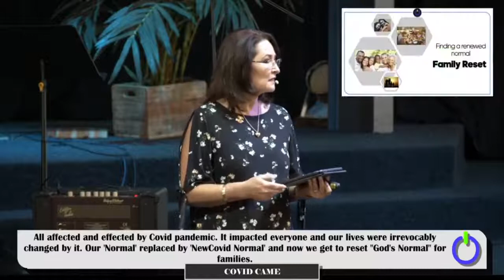Sermon Only: Reset:Family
The past year has created new rhythms in the family units. We are excited to have Paula Hildebrand come and address these rhythms, filled with tips and guidelines families can practically implement in their lives to improve their relationships with each other and adapt their new way of living.

Welcome to New Creation Family Church.

|| Loving God
|| Loving Others
|| Advancing His Kingdom

We are a relational church and we would love to get in touch with you.

Kids Ministry

If you'd like your kids to get involved in the kids ministry content our team puts out each week, head on over to their YouTube

Youth Ministry

Our teens podcast is now broadcasting on Sundays from 5pm to 6pm on YouTube. If you have any teens in grades 7-10 send them over to our YouTube page there